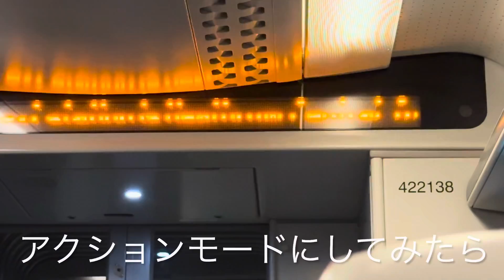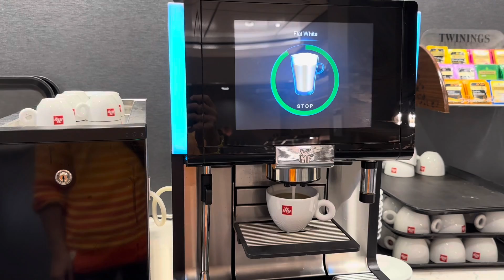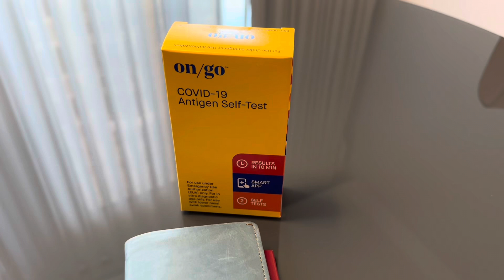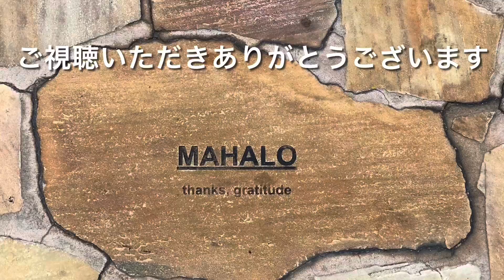The 1st Round-the-World Tour 2022 世界一周目 Vlog #34 221030 London to NYC